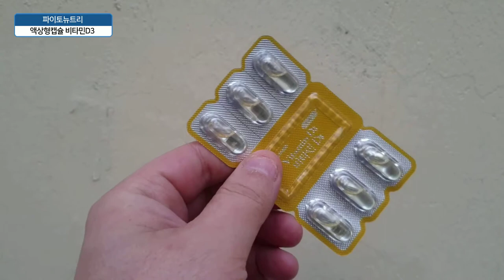4000IU 람량이 있는 파이토뉴트리 비타민D3 액상캡슐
말 그대로다. 하루 일상의 반나절은 회사에 있다보니, 햇빛을 자주 못보고 되는데요. 워낙 이런 일상이다보니 건강을 챙기기 위해 매일 다양한 비타민 성분이 함류된 건강기능식품을 먹고 있습니다. 나이가 40대인지라 매일 출퇴근으로 자전거를 타지만, 이상하게도 주말이 되면 피곤에 쩌들어 하루 온종일 잠만 잘때가 많아지더라구요.

특히 코로나 떄문에 야외 활동이 없어서, 비타민D가 부족한 증상을 느끼시는분들이 많을겁니다

저처럼 체내에 필요한 자연적인 비타민D3인 햇빛이 필요하다고 생각하지만, 자외선의 유해성을 느끼는 분들이라면 영양제로 어떤걸 선택해야할지 갈림길에서 고민하게 마련인데요. ​

부족한 비타민D를 해결하기 위해 제가 요즘 믿고 먹는 파이토뉴트리를 소개해볼까 해요. 비타민D3는 체내 흡수율을 높인 4,000IU 고함량 비타민D3 브랜드 원료인 AbsorD3을 사용되었습니다. 하루에 1캡슐 섭취로 4,000IU 활성화된 비타민D3를 섭취할수 있는데요. 이는 평소 우리 인체에 계란 200개, 연어 100g 12개를 섭취할 양이라고 생각하시면 됩니다.

비타민D는 칼슘과 인이 흡수되고 이용되는데 필요한데요. 뼈의 형성과 유지를 도움을 주기 떄문에 골다공증 발생 위험 감소에 좋다고 합니다. 머 저야 아직까지는 느끼지 못하지만, 우리나라 여성의 골다공증 환자가 급격하게 증가, 골다공증 전체 환자 중 93%는 여성으로 나타났다고 합니다. 여성은 폐경기 이후 골밀도가 급격히 떨어지기 떄문에 뼈와 관절의 기능을 원할히 유지할 수 있도록 하는 것이 중요하다는데,  한 살이라도 젊었을 때 건강을 챙기는 게 중요하지 않을까 생각되네요.